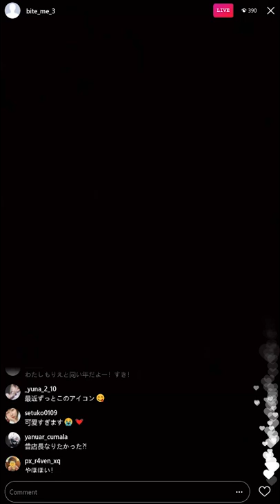Rie Kaneko From LADYBABY - Instagram Live 24.10.2018